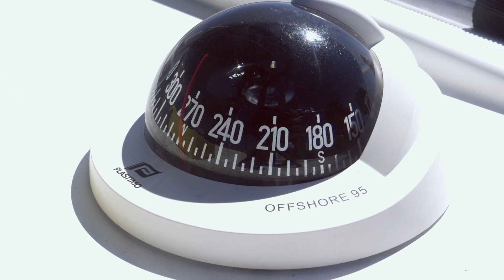X STREAM SAILING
Realizzazione video per "X STREAM SAILING"